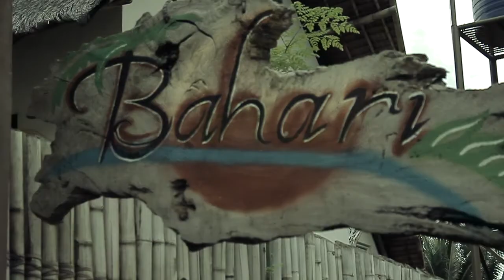Oliver + Irene Wedding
@ Island of Boracay Philippines